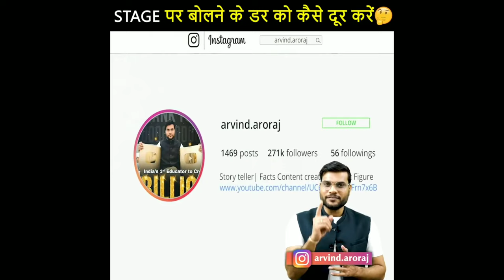आत्मविश्वास कैसे बढ़ाएं 🤔 stage fear कैसे दूर करें 🔥 ​ BackToBasics​ by 1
Arvind Arora books :-
Class 12th Chemistry Book:-

Class 10th Books